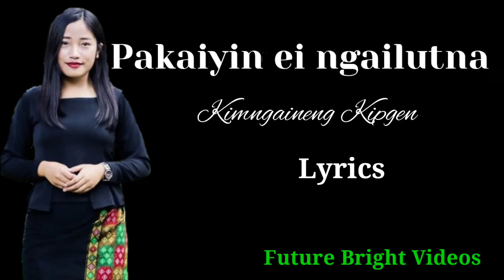Pakaiyin ei ngailutna||video Lyrics||Kimneineng Kipgen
Amasapa chi suhkhel um jeh a hjng kisung mang ahi